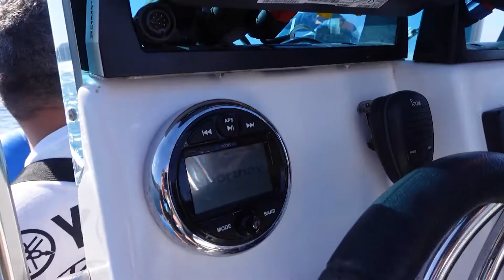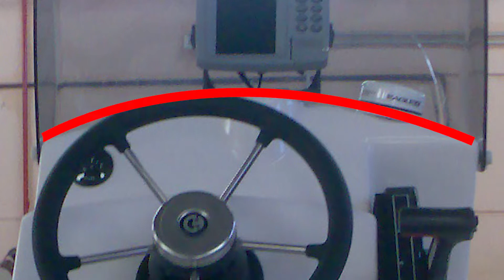Parte 2 de CONSOLA CENTRAL de embarcación semirrígida tipo Zodiac bote barco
Ésta es la segunda parte en la que incluyo 2 fallos de consolas de grandes marcas como Searibs y Narwhal para pesca o navegar en el Atlántico, esperando que te guste!

¿Quieres aprender a reparar semirrígidas?

Puedes convertirte en 💙MIEMBRO del CANAL💙 hay muchas VENTAJAS además de que me apoyas directamente 👍 el éxito compartido es mejor que el fracaso solitario:

Quieres pertenecer a la comunidad más grande de España referente a semirrígidas?